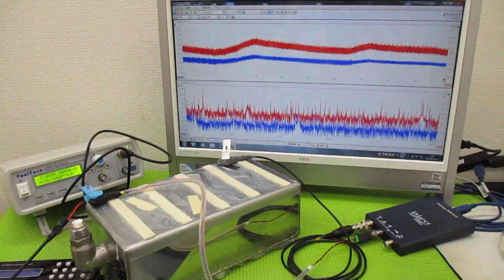メガヘルツの超音波発振制御プローブを利用した実験動画 ultrasonic-labo